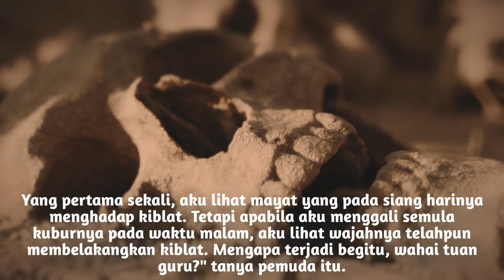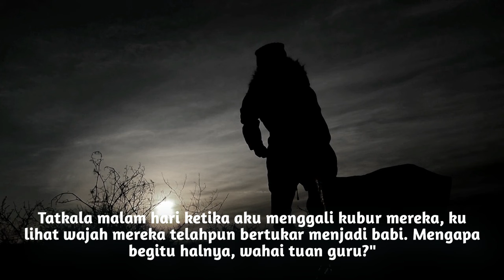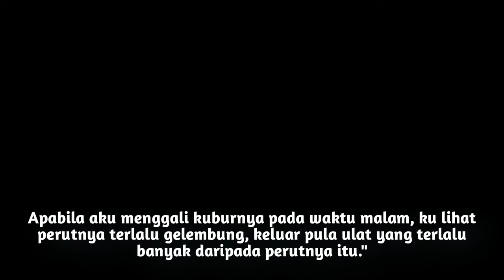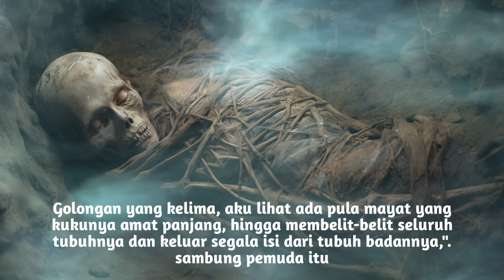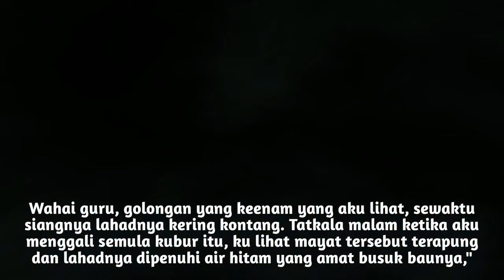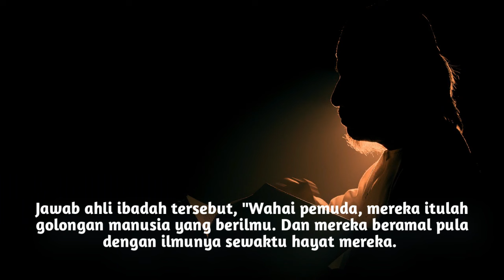Si Penggali Kubur Dan 7 Perkara Ganjil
Kisah penggali kubur dan 7 perkara ganjil. Dalam meniti hari-hari, ada saja cerita dan kisah tauladan yang diterjemahkan kepada kita. Mungkin berlaku secara langsung dan tidak langsung. Ada hal yang mungkin mengaibkan, dan ada gak hal yang tersembunyi yang memerlukan kita untuk menafsir apa yang tersurat di sebalik yang tersirat.

Tuhan memberikan peringatan dan petunjuk kepada kita apabila ramai yang terlupa. Tuhan mengingatkan, hanya kita sahaja yang sedar atau tidak, mahu atau tidak menerima apa jua peringatan yang diberikan.

Orang tua, muda, miskin dan kaya tiada bezanya di sisi Tuhan. Kepada yang diinginiNYA, pasti akan diberikan petunjuk dan hidayah. Walau sebesar mana dan sekecil mana sekalipun kesilapan kita, pasti akan ada kejadian dan peristiwa yang membuatkan kita terfikir, ohhh ... ini merupakan satu ingatan.